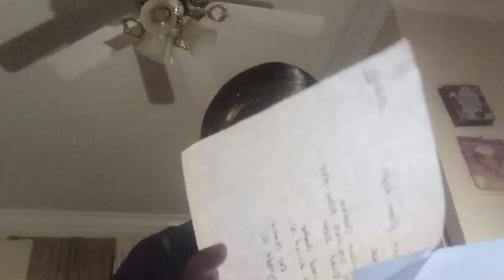News, Cold blast plan tips and winter storm Elliott